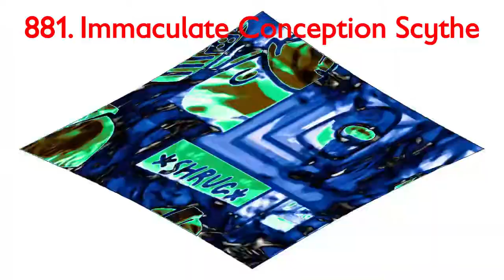Gamsky Suspo My Version Render Pack Rounds 881 to 890